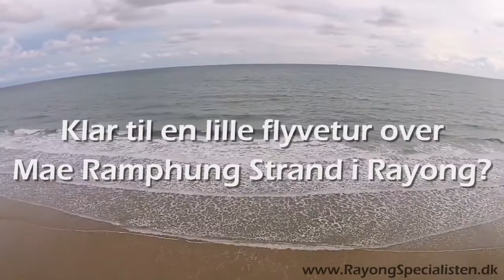En lille flyvetur over Mae Ramphung Beach i Rayong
En lille flyvetur over Mae Ramphung Beach Strand i Rayong by VIP Real Estate, VIP Chain Resort, Mae Rampeung Beach, Rayong Thailand. Feriehuse og lejligheder til salg og leje. Besøg rayongspecialisten.dk - d2re.com - oasisrayong.com - tiffanirayong.com